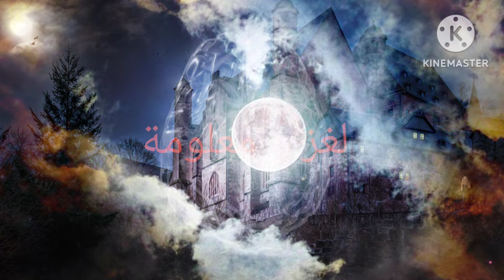قصة العامل الهندي في السعودية والأحداث التي عاشها / الجزء الثاني/من أروع وأجمل القصص